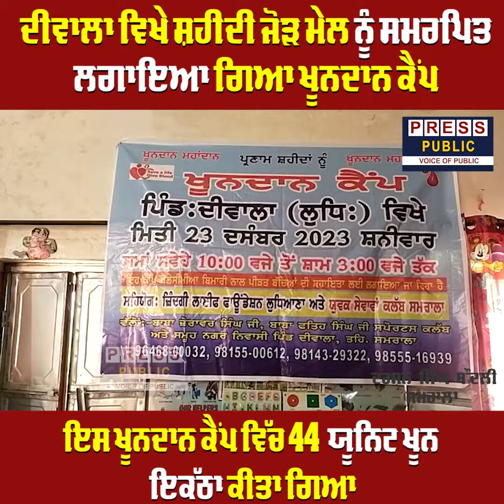Press Public - ਦੀਵਾਲਾ ਵਿਖੇ ਸ਼ਹੀਦੀ ਜੋੜ ਮੇਲ ਨੂੰ ਸਮਰਪਿਤ ਲਗਾਇਆ ਗਿਆ ਖੂਨਦਾਨ ਕੈਂਪ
Press Public - ਦੀਵਾਲਾ ਵਿਖੇ ਸ਼ਹੀਦੀ ਜੋੜ ਮੇਲ ਨੂੰ ਸਮਰਪਿਤ ਲਗਾਇਆ ਗਿਆ ਖੂਨਦਾਨ ਕੈਂਪ ਇਸ ਖੂਨਦਾਨ ਕੈਂਪ ਵਿੱਚ 44 ਯੂਨਿਟ ਖੂਨ ਇਕੱਠਾ ਕੀਤਾ ਗਿਆ